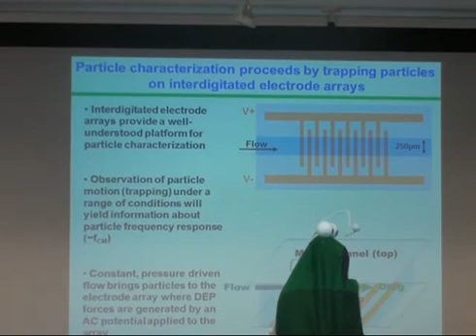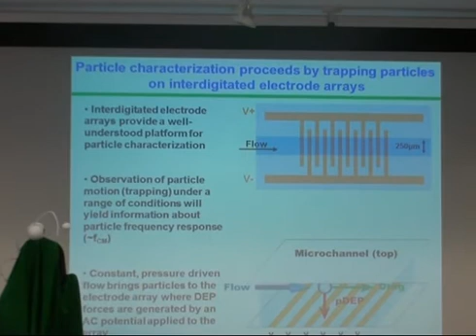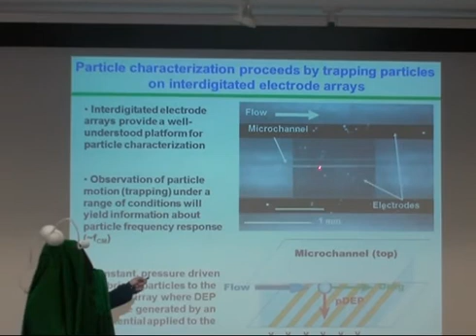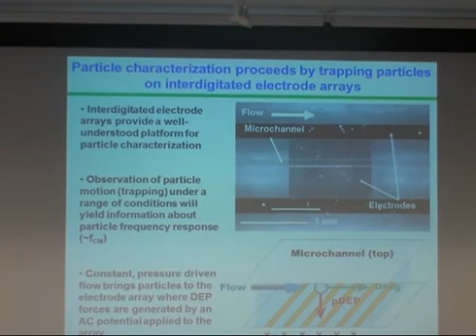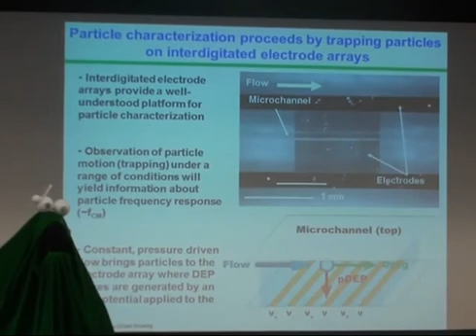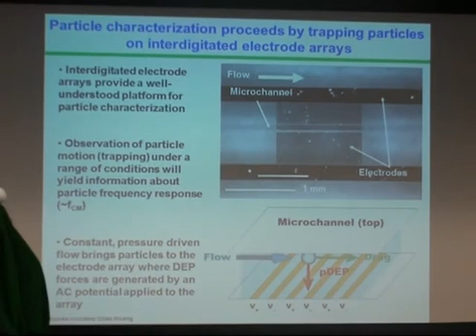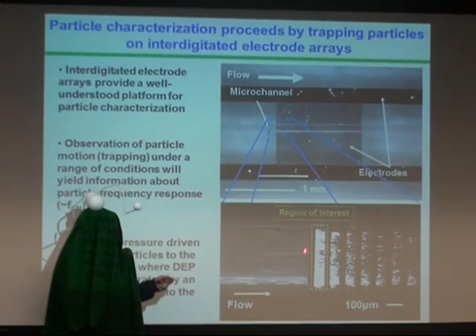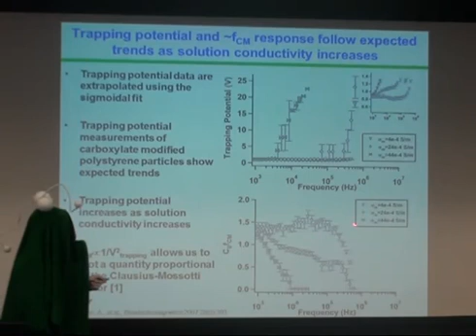characterization of dielectrophoresis of particles: sesame street yip yip alien halloween edition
experimental characterizatino of dielectrophoresis for particle sorting.  Slides are courtesy of my student Ben Hawkins; see his web

Lectures are from Cornell University Mechanical Engineering 6240 - Physics of Micro- and Nanoscale Fluid Mechanics, 31 Oct 2012.

Ad proceeds go to support student research.